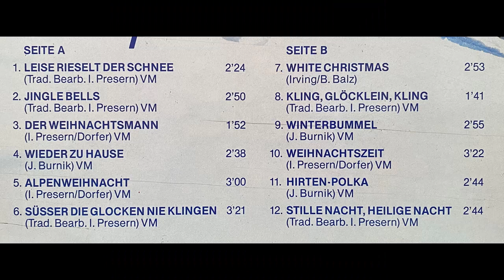Alpenoberkrainer - Stille Nacht, heilige Nacht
Album Alpenweihnacht
Trad. bearb. von Ivan Presern
erschien 1981/82 auf VM